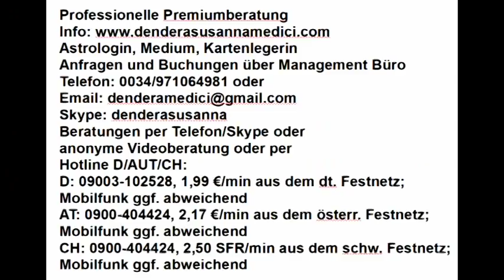Mondmagie: 08.06.2018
Astrologische Beratung: 250.-€/h
Mediale Beratung: 250.-€/h
Kartenlegen: 100.-€/h
Alternativ:
Hotline:
Bankverbindung:
Banco Sabadell
IBAN: ES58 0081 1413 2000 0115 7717
BIC: BSABESBB
Inhaber: Dendera Susanna Medici
Buchungen und Anfragen über das Management Büro:
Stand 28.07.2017